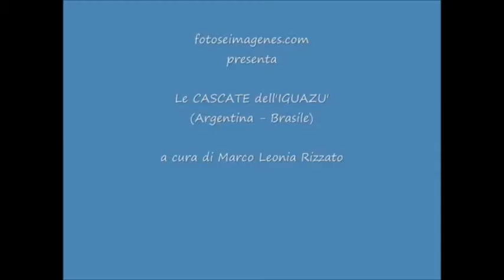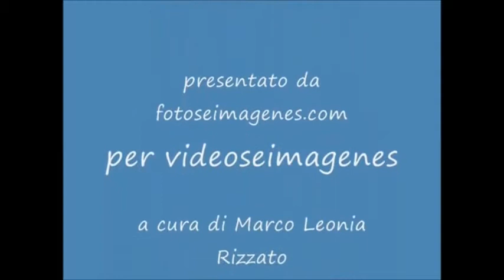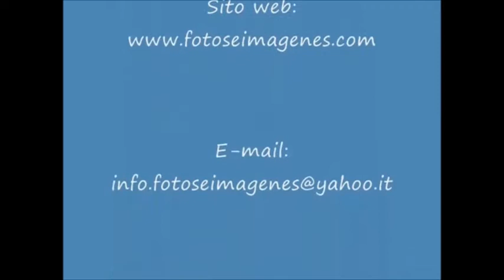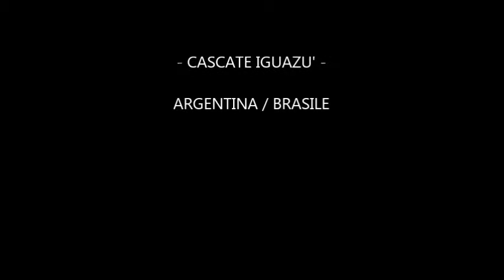CASCATE IGUAZU'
CASCATE IGUAZU' tra Argentina e Brasile